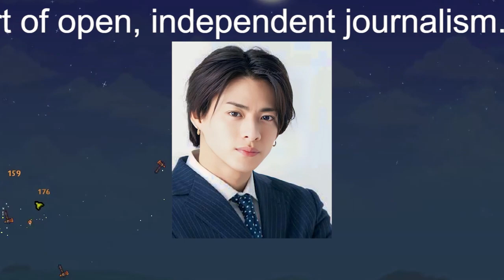【平野紫耀】『TV LIFE』通巻1300号で3号連続キャンペーン 第1弾表紙は『クロサギ』4冠の平野紫耀が黒猫抱っこ